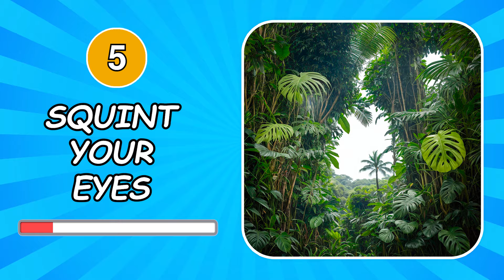Guess the MONSTER IN REAL LIFE | MY SINGING MONSTERS | SQUINT YOUR EYES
👋 Today we will play the game Guess the MONSTER IN REAL LIFE | MY SINGING MONSTERS | SQUINT YOUR EYES

Monsters in the video: Adult Torrt, auglur, Piplash, Reedling, scargo, Scups, sox, stogg, Tuskski, Vhenshun, whaill, Wynq, yooreek, shugabush, kayna, theremind, t-rox, cold island epic wubbox, blarret, water island epic wubbox

15 questions, each question is given 10 seconds, for each correct answer you get 1 point.